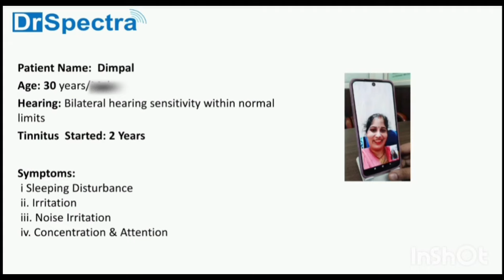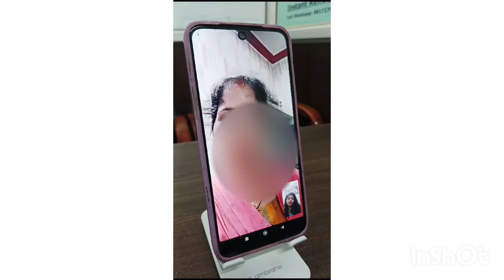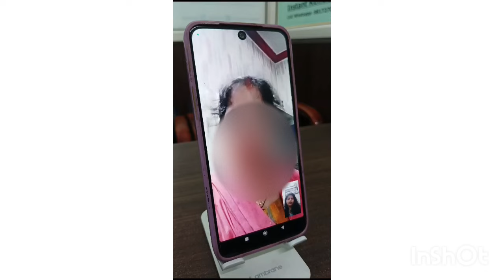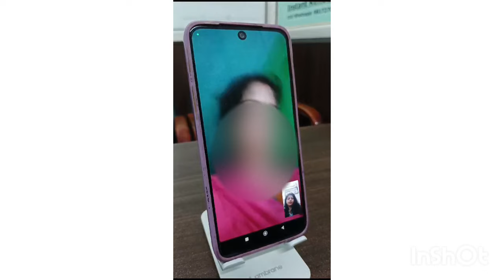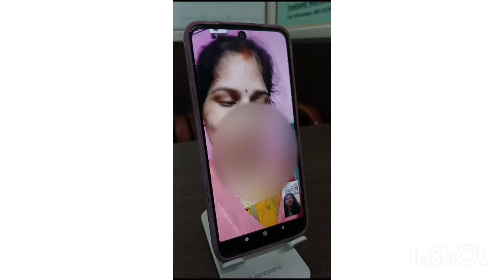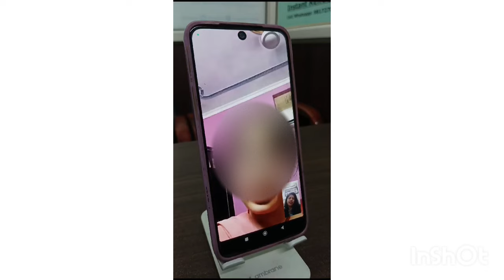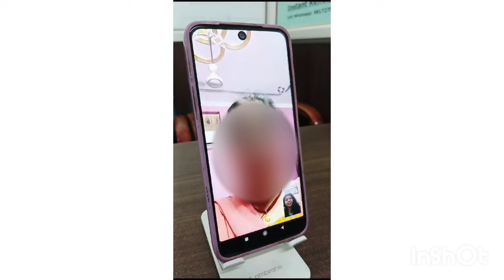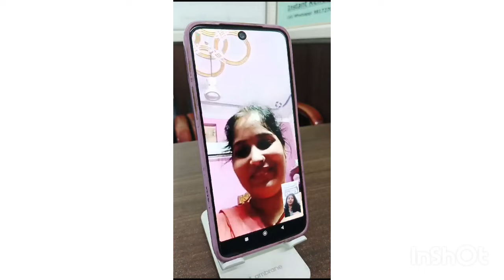पुराने टिनिटस का इलाज कैसे करें?